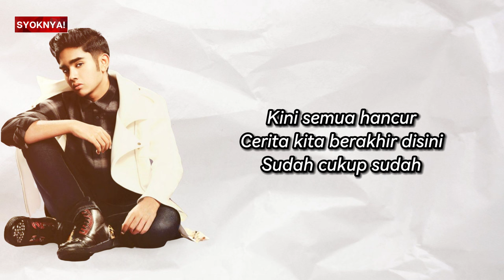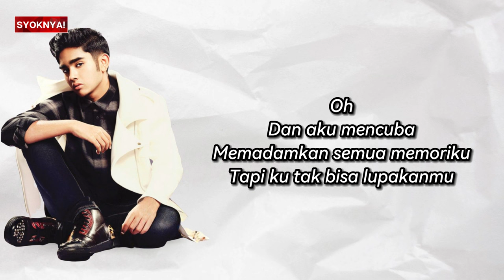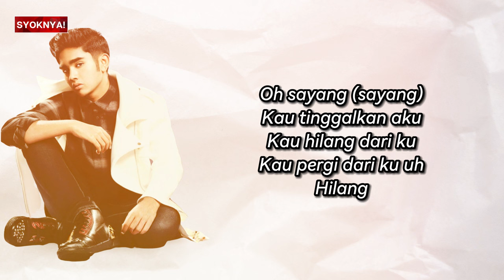Hilang - Irfan Haris (Lirik Video)